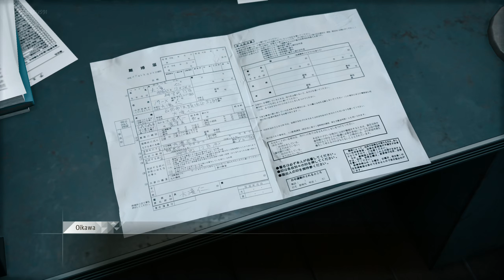22 ✧ Tre Biglietti ┋Judgment┋ Difficile | Gameplay ITA ◖PS5◗